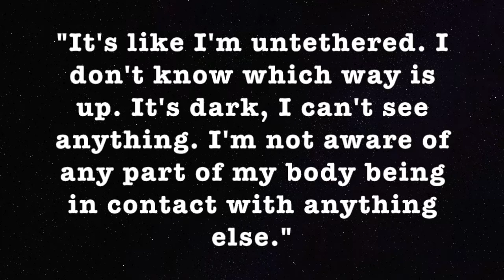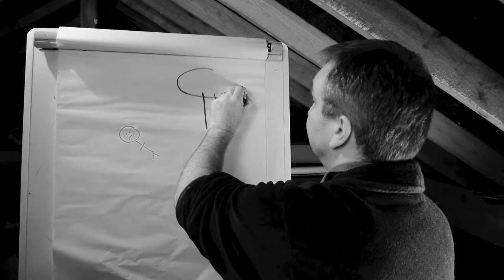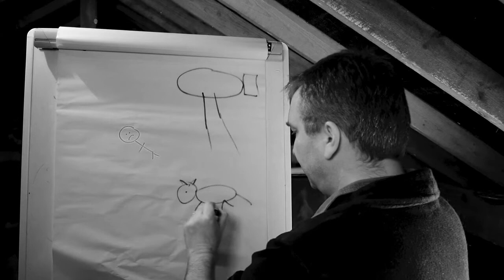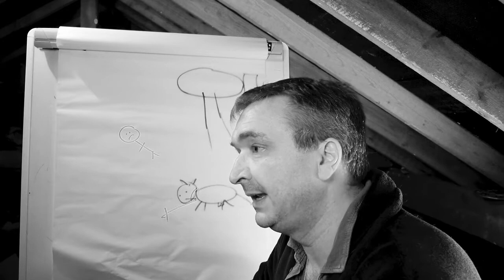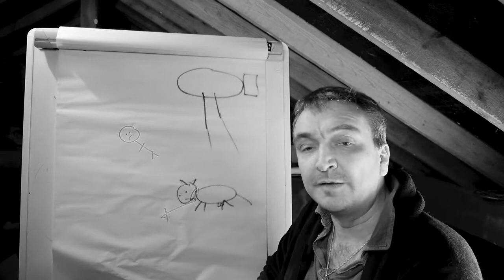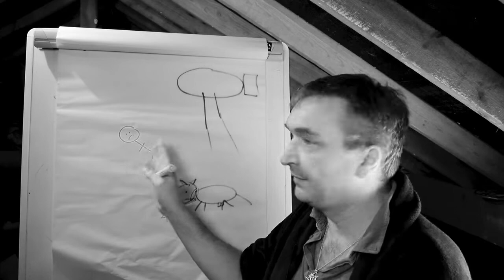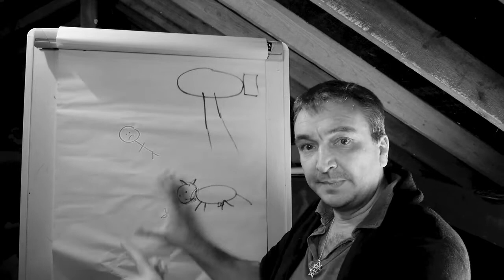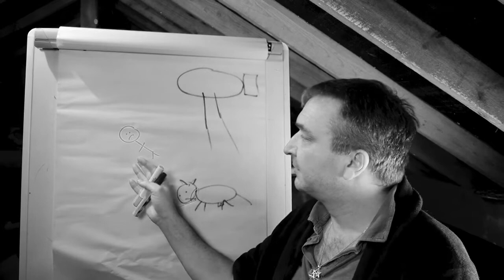"Untethered" (Metaphors Analysis)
Sign up for free NLP, neurology and hypnosis downloads from Andrew T. Austin
Metaphors analysis using metaphors of movement by Andrew T. Austin.